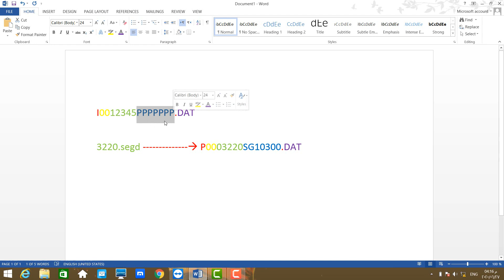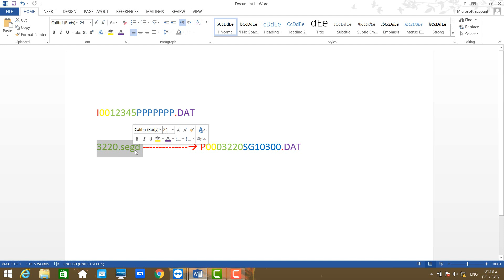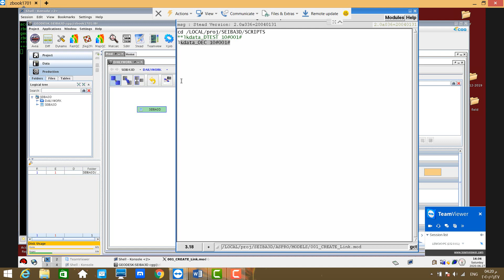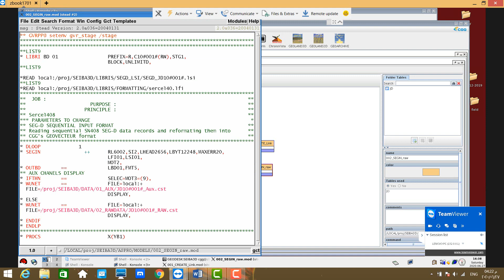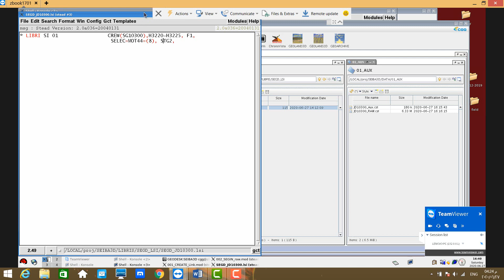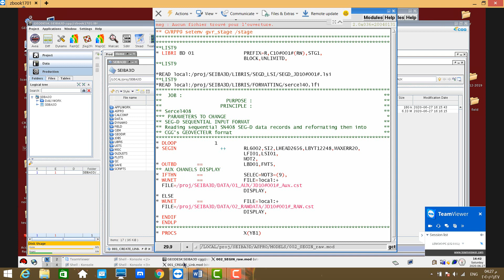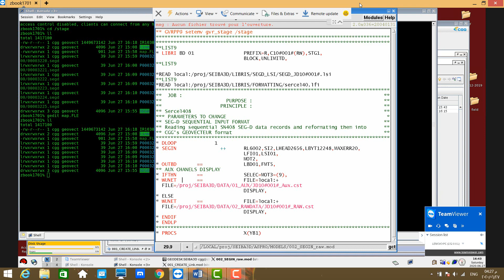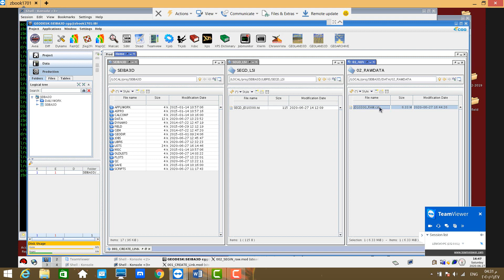الحلقة الثانية (منظومة الجيوكلستر ) اعداد الاستاذ حيدر كاظم عبد الله مدير قسم السيطرة النوعية